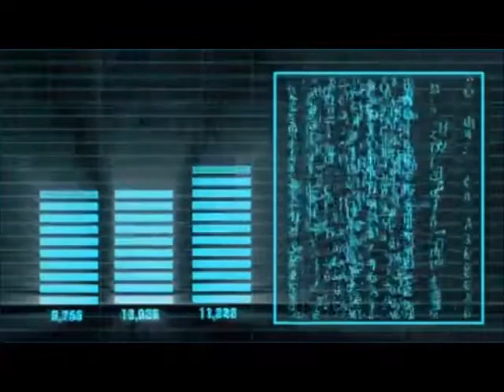LOS NOBLES -(05) TU LA TIENES QUE PAGAR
ÁLBUM "DÉJAME INTENTAR"(1992)